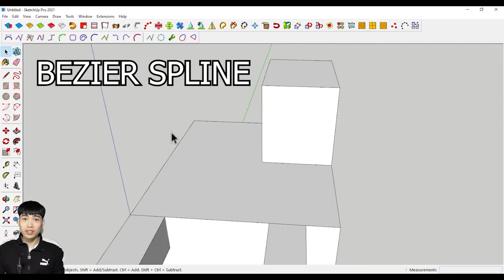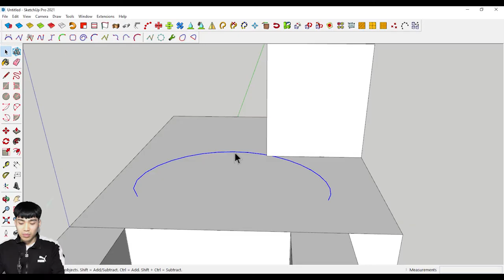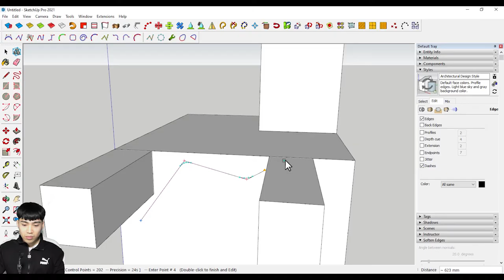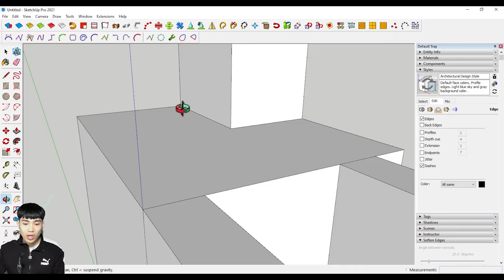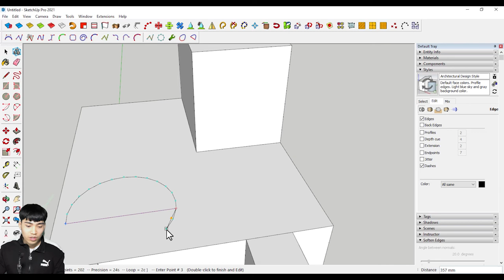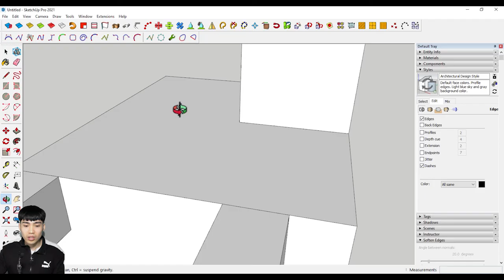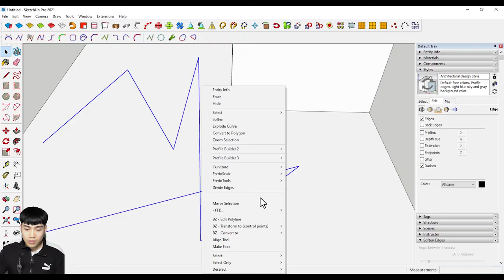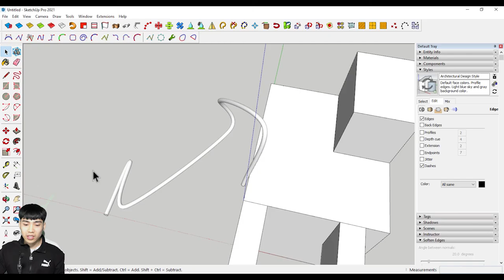Cách sử dụng Bezier Spline để vẽ đường line trong Sketchup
Video này mình sẽ hướng dẫn mọi người sử dụng công cụ Bezier Spline để vẽ đường cong nhé. Tuy chưa được kỹ lắm nhưng về cơ bản mọi người xem qua và có thể tự tìm hiểu được. Cảm ơn mọi người đã theo dõi.